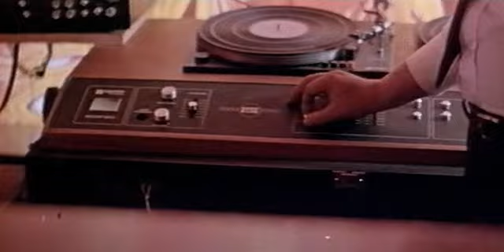"Ни рожи, ни кожи"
х/ф "Ночное происшествие" (к/ст им. Горького, режиссёр Вениамин Дорман, 1980)